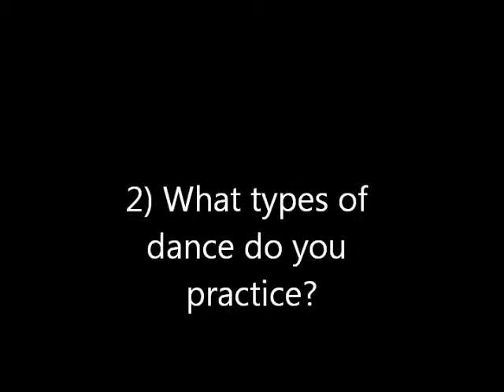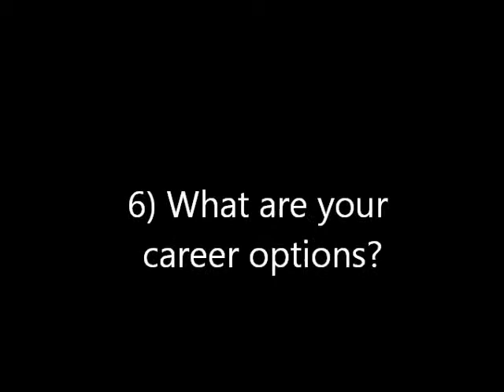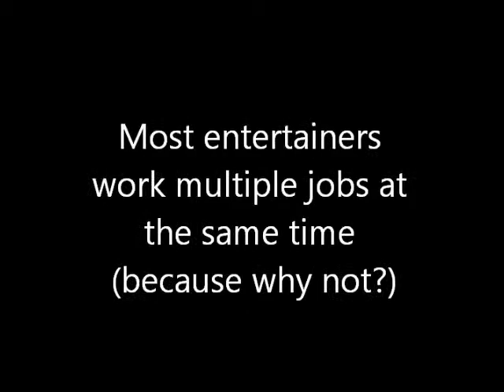breaking the ice (with 10 questions)